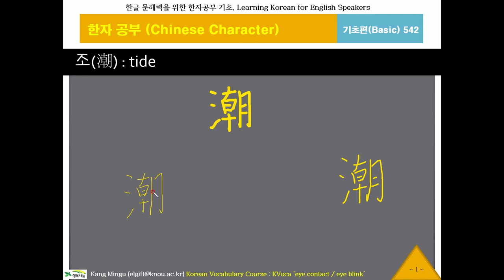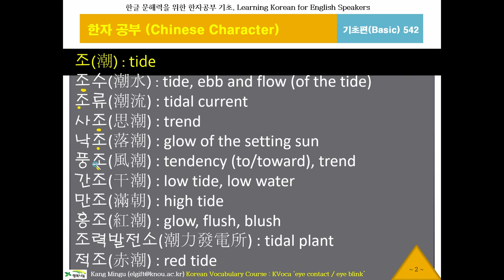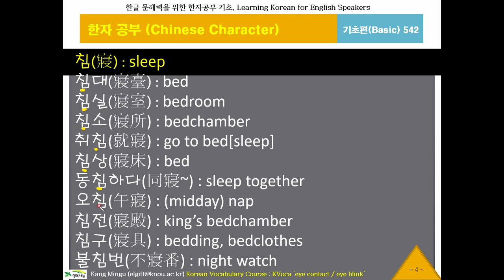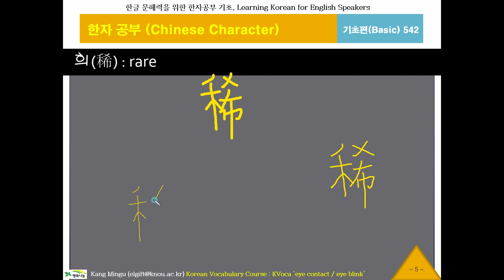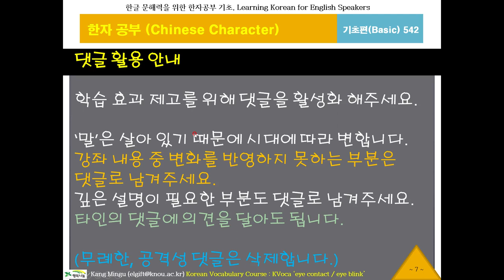한글 워드파워, 한자공부542조,침,희, Chinese Character, 한문 1800자, 한글 문해력, 한국어 단어구조, Korean Word Power, 중급한자, 번체자